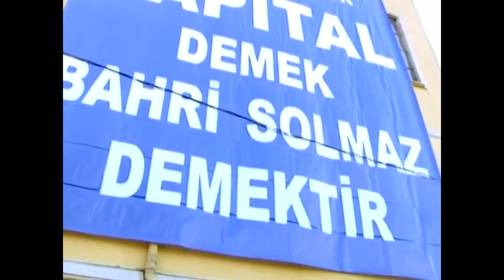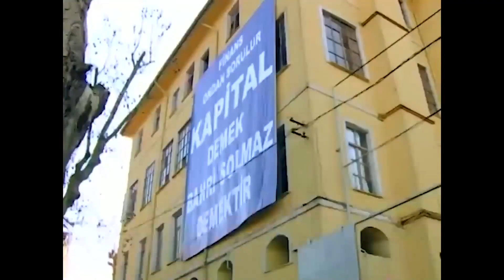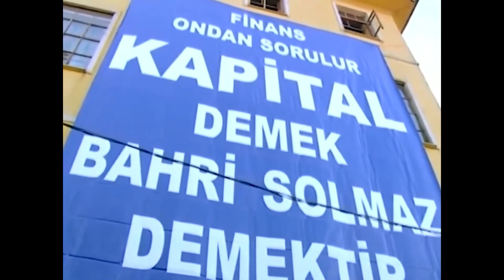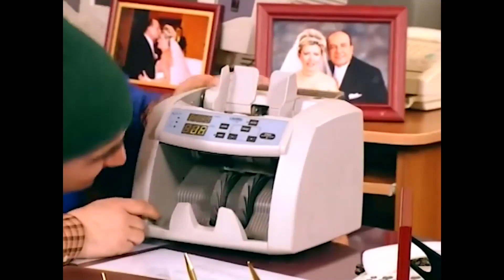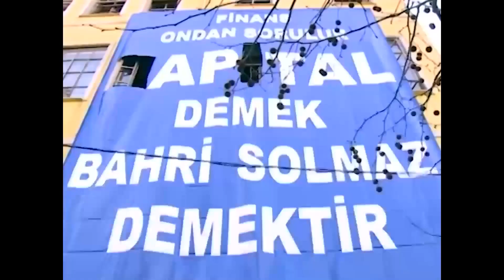Amil Bey, Mennan'ın Boğazına Yapıştı! - Hayat Bilgisi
Amil Bey'e, yanlış bilgi veren Mennan'ın başı dertte. GEBERTECEĞİM
SENİ MENNAN!

KÜNYE
YAPIM: SÜREÇ FİLM
YAPIMCI: ALİ GÜNDOĞDU
YÖNETMEN: TARKAN KARLIDAĞ
SENARYO: GANİ MÜJDE